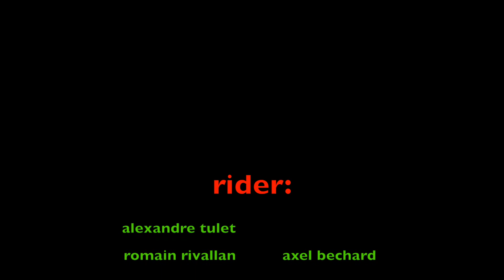kite session april 2015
super session avec mes mes copins axel bechard et romain rivallant